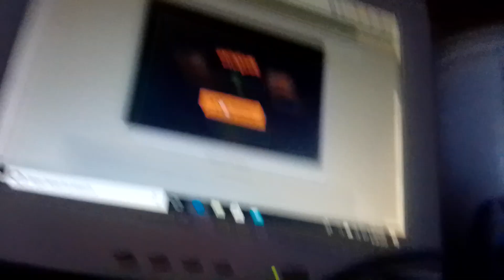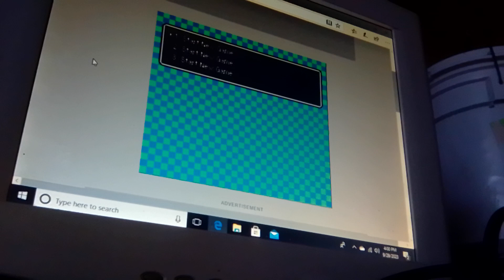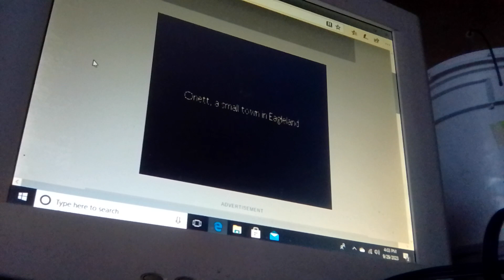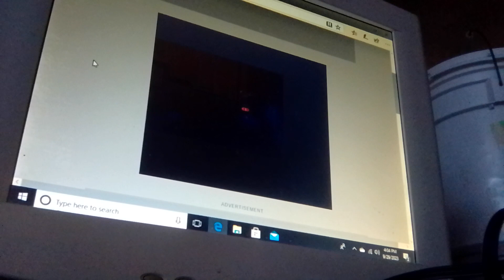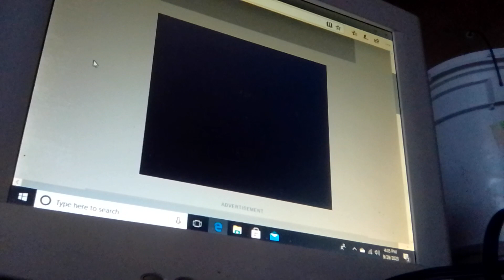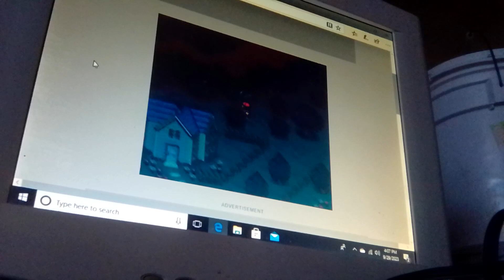let's play Earthbound SNES gameplay